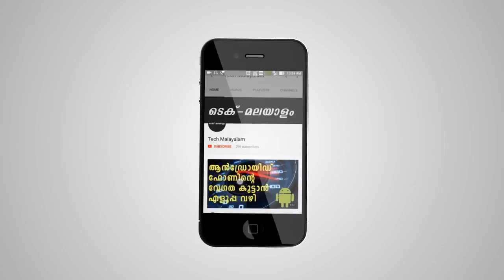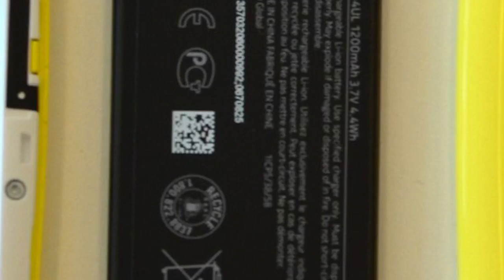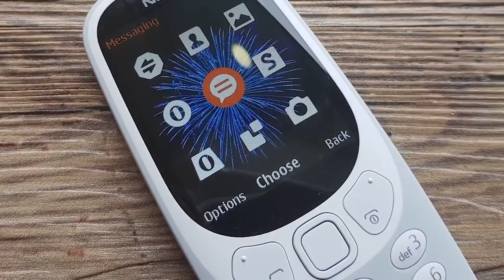പഴയ പ്രൗഡിയോടെ നോക്കിയ തിരിച്ചു വരുന്നു | Nokia Is Back With 3310